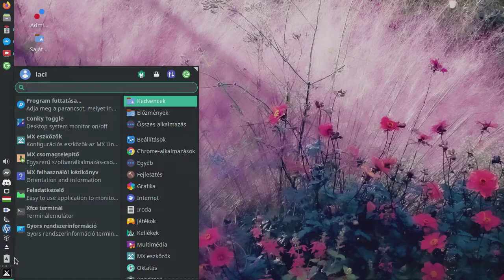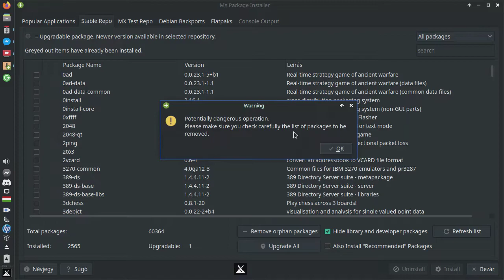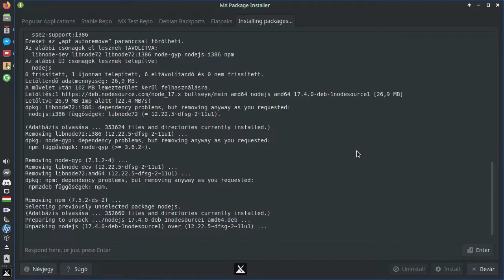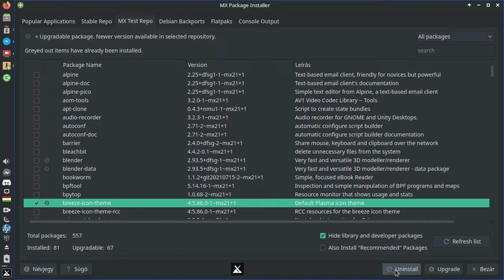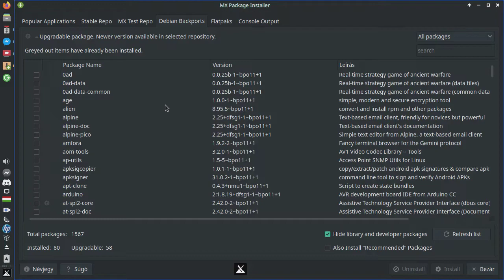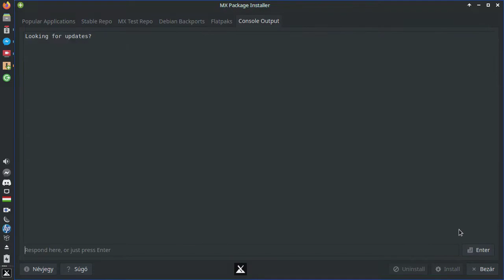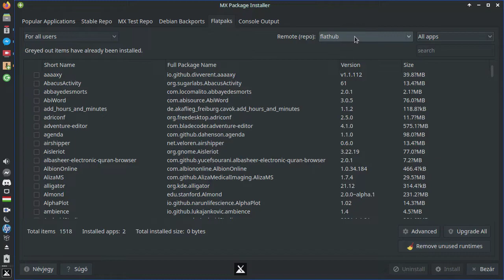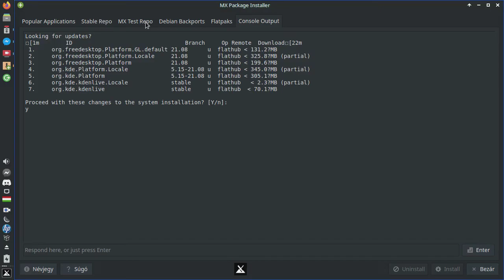MX Linux 21 " Wildflower” csomagkezelés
A mai Magyar Linux Videóban az MX Linux 21 " Wildflower” saját csomagkezelőjét ismerhetjük meg. A csomagkezelő grafikus, egyszerűen használható. Így még egy nagyon kezdőnek sem lesz problémája ezzel. Ennek ellenére az elején pár fontos Debian, illetve MX Linux csomagkezelési gondolatot teszek: ne gányolj! elv mellett. Ezek nélkül komolyabb problémáid is lehet...

Jó Linuxozást!